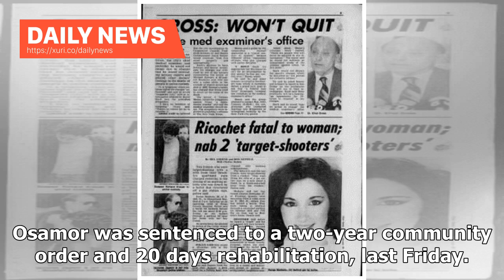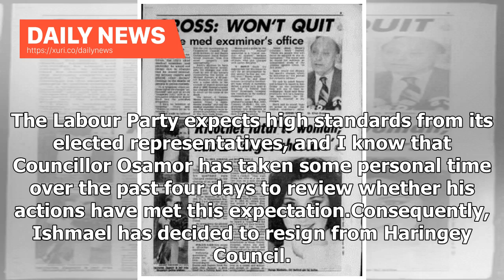Daily News - Commissioner offers medicine to resign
Image copyright Haringey Council Image caption Ishmael Osamor has resigned his Haringey Council cabinet post A Labour councillor caught with a large amount of drugs a music festival has resigned as a councillor having already left his cabinet post. Ishmael Osamor, 29, had pleaded guilty to having £2,500-worth of drugs, at last years Bestival event in Dorset. The Haringey councillor and son of a Labour MP apologised for the unwanted attention his case had brought. Osamor was sentenced to a two-ye...